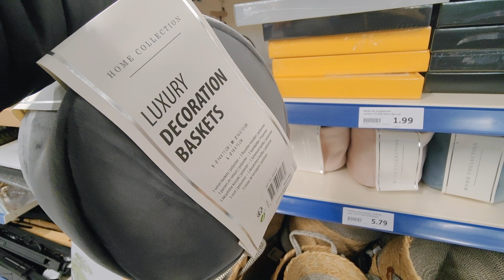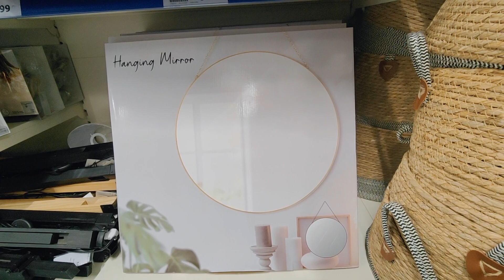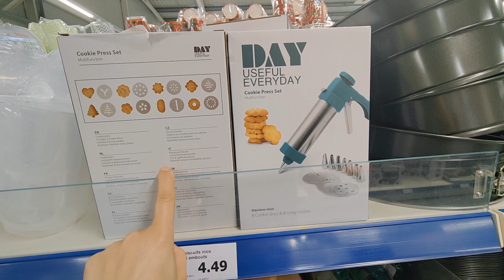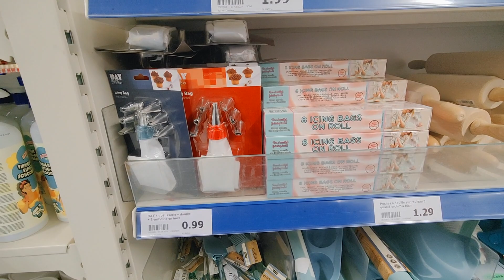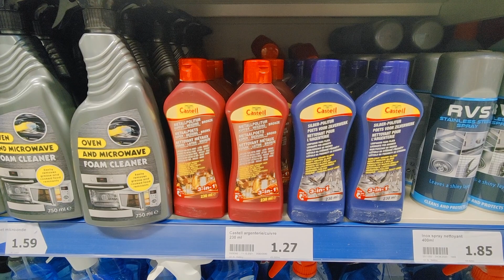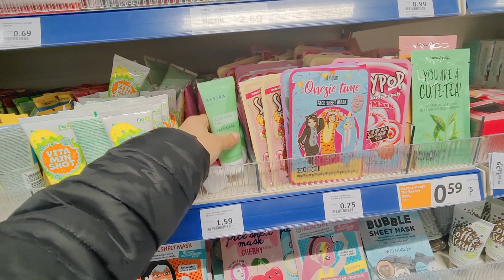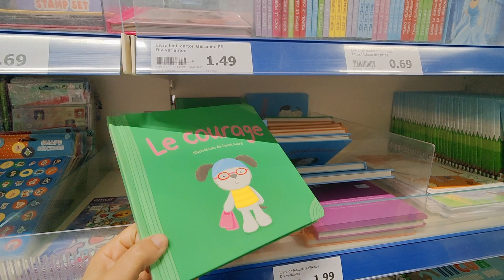AVTION ARRIVAGE 30 DÉCEMBRE 2021